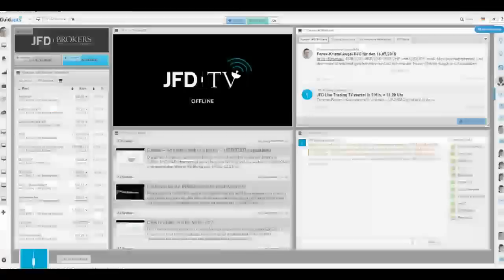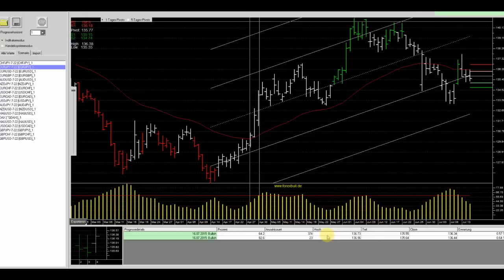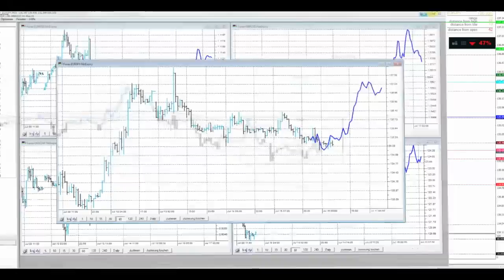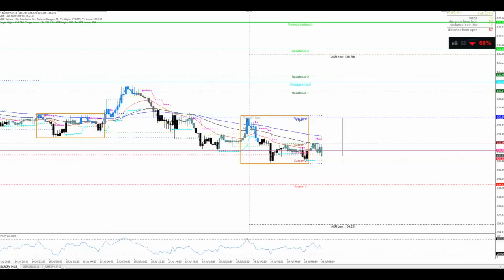JFD Devisenradar: EUR/JPY mit bullischen Tendenzen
Am heutigen EZB-Tag ist es mit den Euro-Pairs ohne Zweifel tricky, doch gibt es bereits Tendenzen und so loten wir hier einmal die heutigen Chancen beim EUR/JPY aus. Auf Fakes aufpassen!